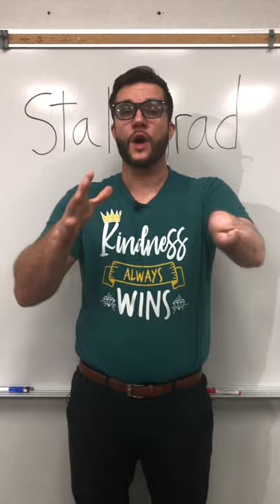Why I Can Never be a Teacher...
This is why I will never be a teacher.